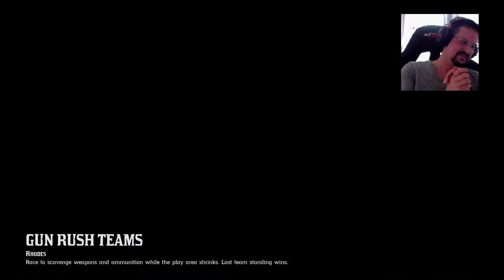RDR2 Online Daily Challenges LIVE - JUNE 7 - Red Dead Online - RDR2 Online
June 7 RDR2 Online Daily Challenges Guide in Red Dead Online - RDR2 Online - RDO. This video is about today's Daily Challenges and Madam Nazar location on 7 June by Horizon Rover in Red Dead Online - RDR2 Online.

Madam Nazar Location in RDR2 Online on June 7 - How to find Madam Nazar in Red Dead Online today on 7th of June. Where is Madam Nazar.

🔹June 7 RDR2 Online Daily Challenges list:🔹

Channel Catfish caught
Cooked Seasoned Succulent Fish
Finish Showdown in Elimination Series
Non-player enemies killed from the hip
Sockeye Salmon caught
Used an emote on a local
Wild Mint picked

RDR2 Online Daily Challenges, RDR2 Online Daily Objectives,
RDR2 June 7 - RDR2 Online June 7th - RDR2 Online 7 June